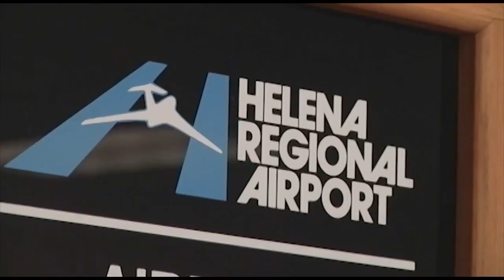Helena Regional Airport 2nd fastest growing airport in the state in 2018